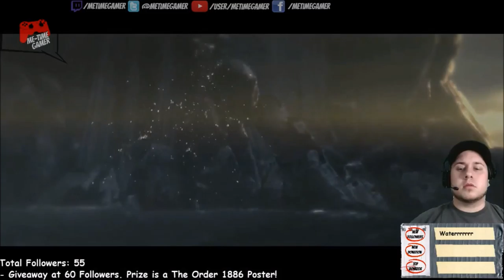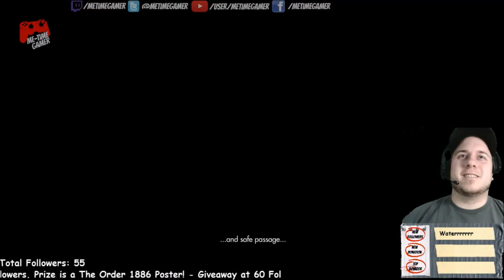Wolfenstein: New Order - Highlights - Part 1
Me-Time Gamer Plays - Wolfenstein: New Order - Part 1